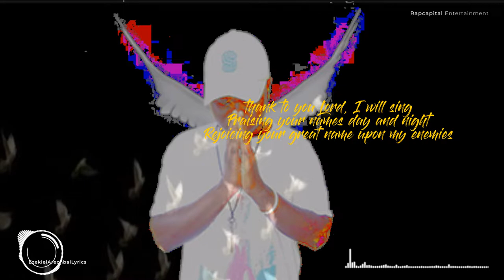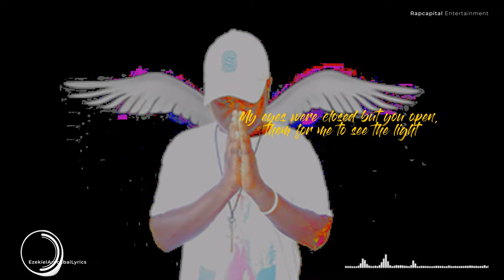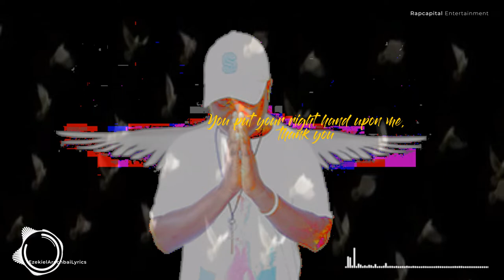LatinoBwoy_Thank_You_Official_Lyrics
Written And Performed By: LatinoBwoy
Produced By: EzekielArechbaiLyrics
Edited By: EzekielArechbaiLyrics
Audio By: Bernado Pro

About - Ezekiel Arechbai Lyrics

Ezekiel Arechbai Lyrics brings your favorite South Sudanese Artists Video Lyrics. This helps ground and underground artists to showcase their pen-skills, rhythm, and flow of their unrecognized talents, this exposes them outside to the other world.

NB: Support South Sudan Music.